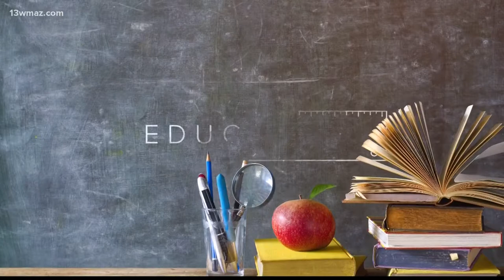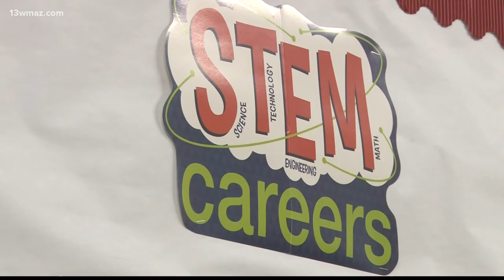Dublin City School District hosts STEM summer camp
Excitement is the common theme among kids after finishing Dublin City School District's STEM Camp for rising 4th through 7th graders. "It was so cool that I got to see all these robotics that we are using in our world that are so expensive," 4th grader at Irish Gifted Academy Kent Harvey said.

13WMAZ News is the #1 station for news and weather in the Central Georgia area, serving people in Dublin, Macon, Milledgeville and Warner Robins.